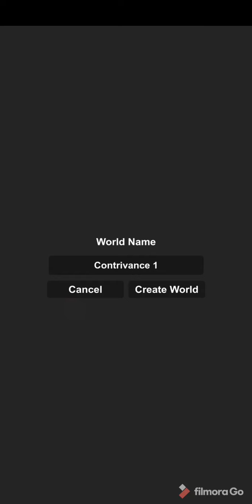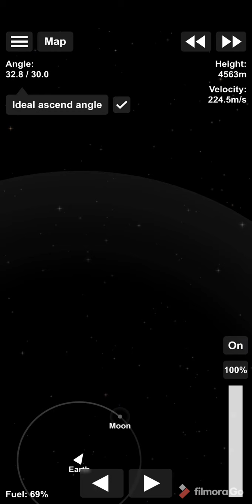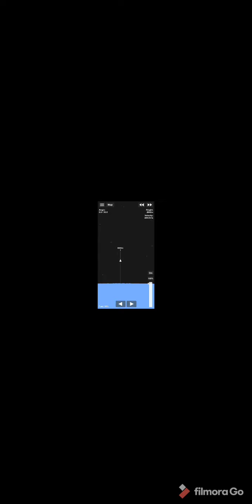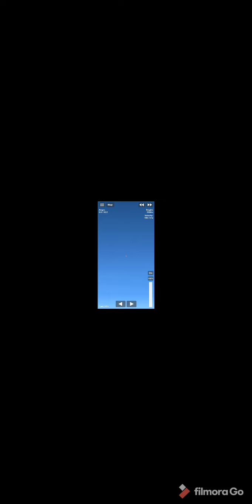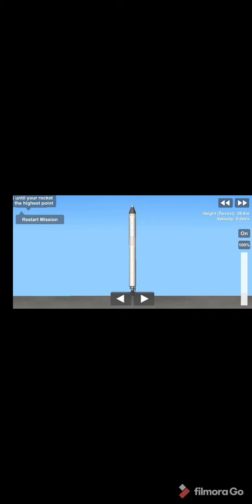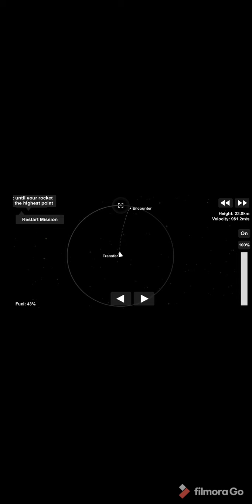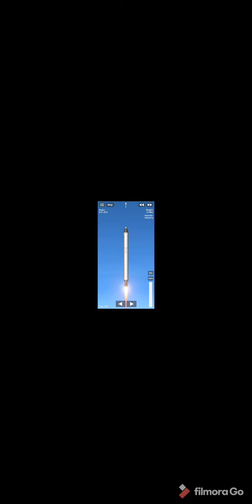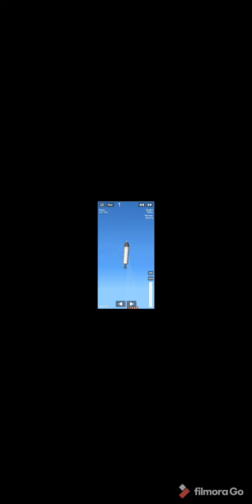Making a rocket for Contrivance Inc